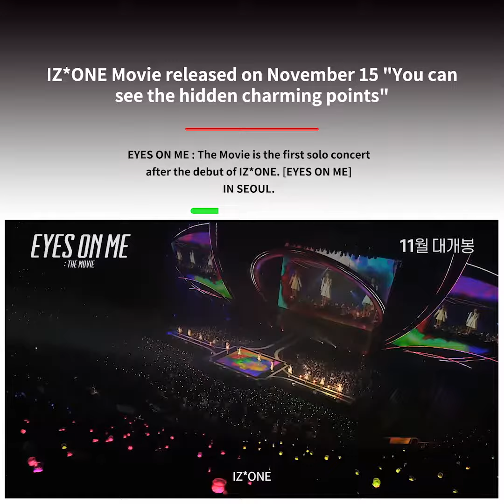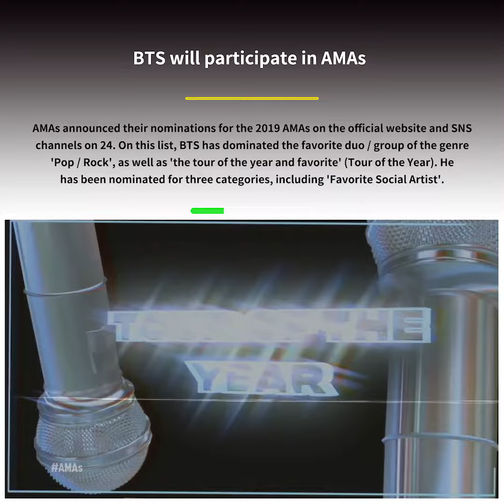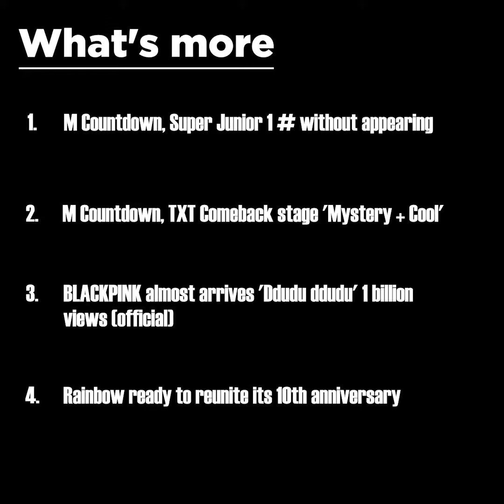[WhoseNews] 2019-10-25 K-pop News ENGLISH ver.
🔈 We renewal from Whosegoods TV and Uncleidol_News to 'Whose News" channel.

🔈 Whosegoods TV와 Uncleidol_News를 통합하여,  'Whose News' 채널로 리뉴얼 했습니다.

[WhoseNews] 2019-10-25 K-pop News